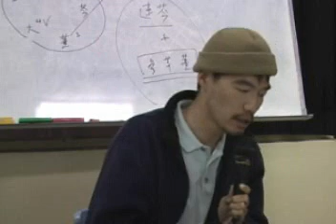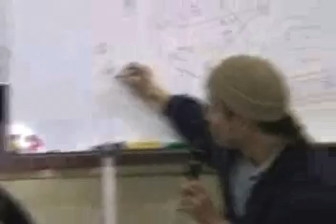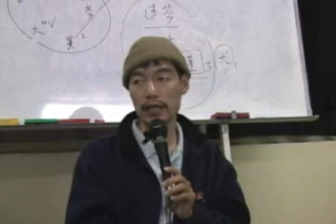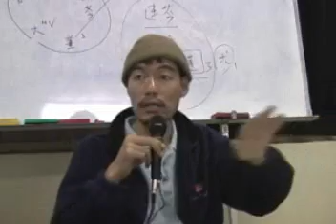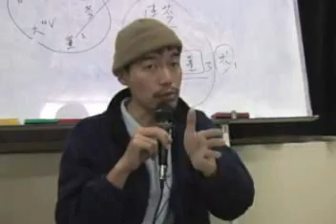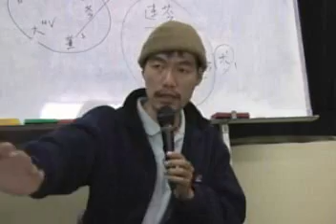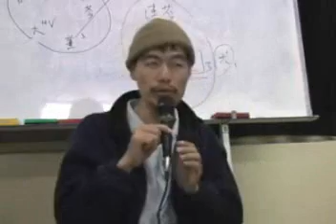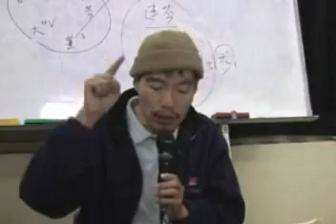jt叔叔谭杰中伤寒论慢慢教96 09 068 5